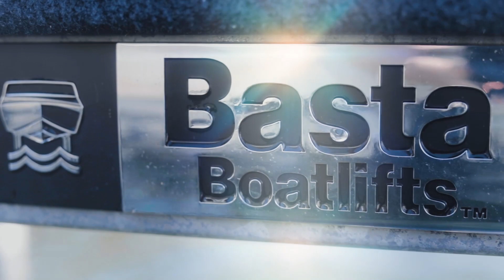Basta Boatlifts Lifestyle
A glimpse at a day on the life as a waterfront homeowner, featuring the convenience and smooth operation of a Basta Boat Lift. Filmed on the beautiful Lake Sammamish in Washington State, featuring Chad Douglas and Axis Boats.